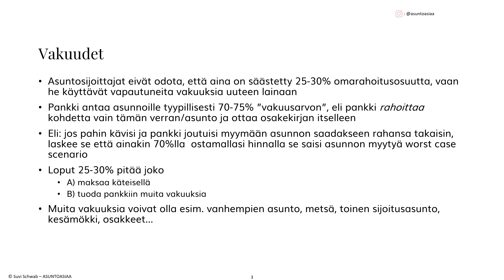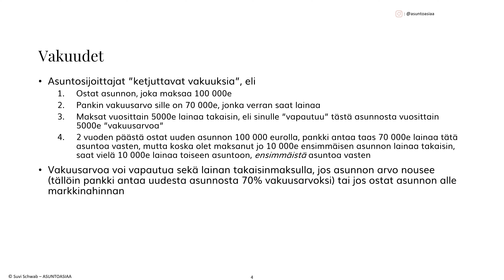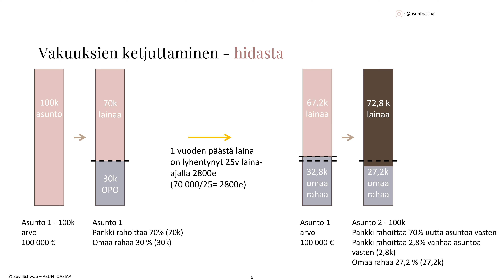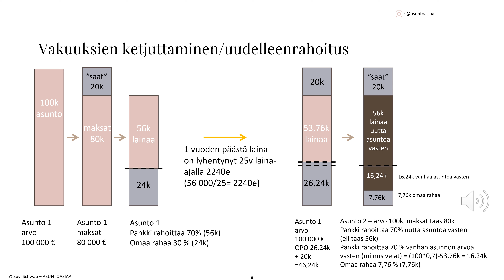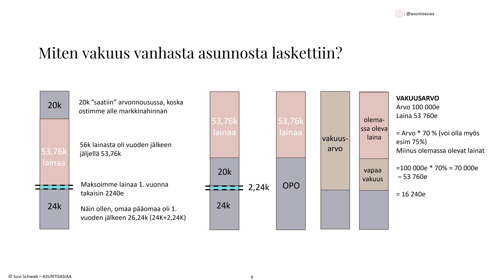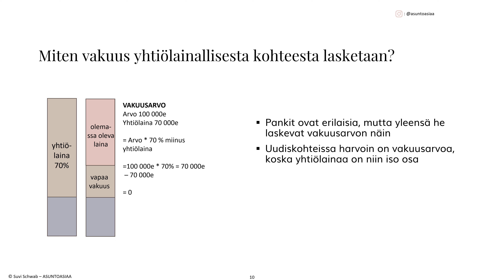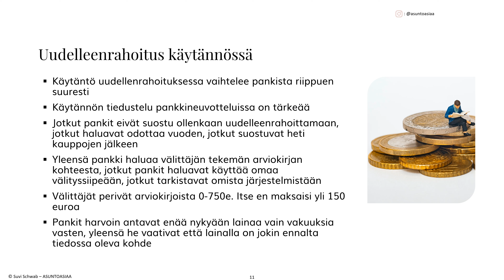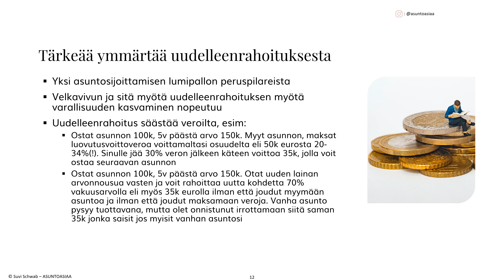Miten uudelleenrahoitus toimii käytännössä?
Haluaisitko olla Itsevarma Asuntosijoittaja? Liity kymmenien -valmennuksen käyneiden joukkoon ja laita sähköpostia tai lähetä yksityisviestiä Instagramissa @asuntoasiaa niin katsotaan voisiko valmennus tehdä myös sinusta Itsevarman Asuntosijoittajan!

Video on leikattu pidemmästä ASUNTOASIAA "Asuntosijoittajan Numerot ja kasvu" -webinaarista. Älä siis ihmettele mikäli videossa viitataan muuhun osaan webinaaria.

Koodilla NUMEROT saat 25% alennusta ko. webinaarista